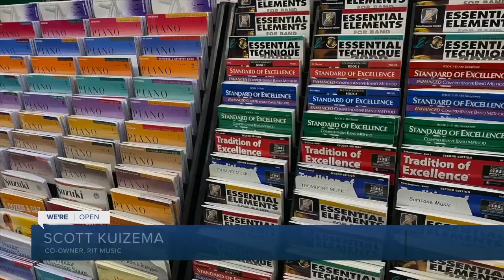We're Open: RIT Music weathers the pandemic